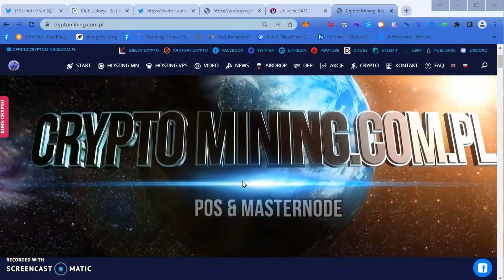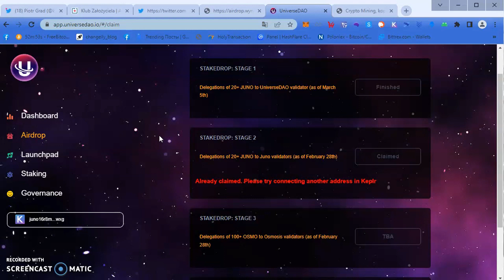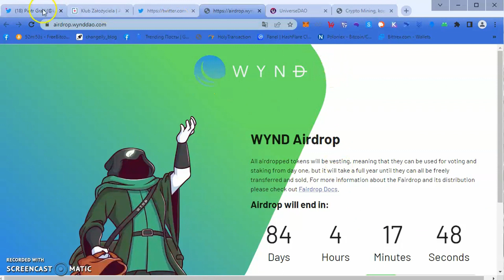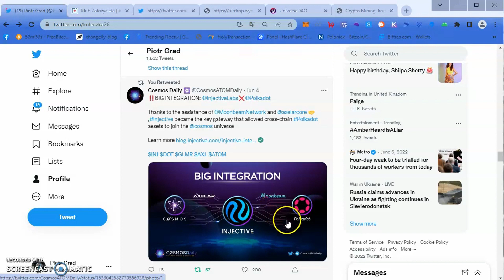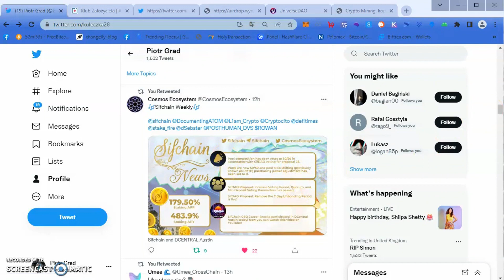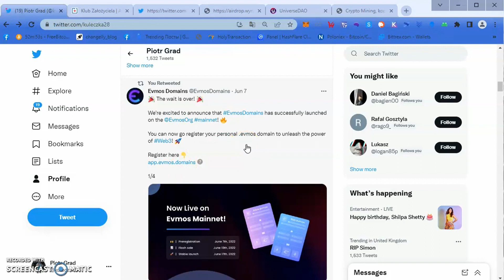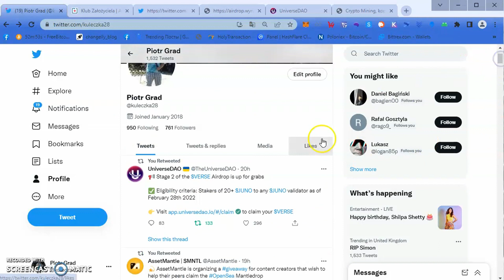News - 2 Airdropy do odebrania !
Airdropy
NEXO, portfel crypto, karta i duże procenty zwrotów na fiat’ach i kryptowalutach!
Zacznij stakowanie swoich monet i tokenów za pomocą jednego
kliknięcia i automatycznie otrzymuj cotygodniowe nagrody.
BITPANDA akcje firm, kryptowaluty i metale staking — wszystko w jednym miejscu. Otwórz darmowe konto w kilka minut i inwestuj 24/7 już od 1 €

➡️ Strony z Airdropami !!!

cosmos1cumfkjywzdsyxxhnqkup78akzd20u2eanz4nfv
osmo1cumfkjywzdsyxxhnqkup78akzd20u2eamexrl7
secret1hqaf68qehc5n7r29svv38aeqlxxs3pg7gnay04
cro1ptvwdth8tasrwr05t8kp8q48pwl3sm580n9mrk
juno1cumfkjywzdsyxxhnqkup78akzd20u2ea9skgws